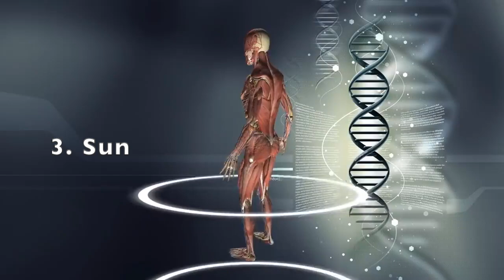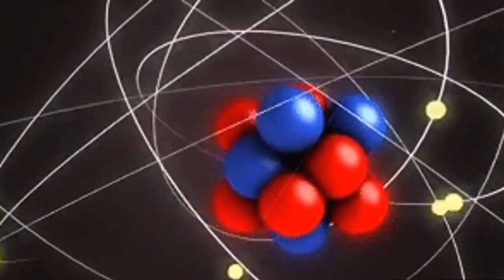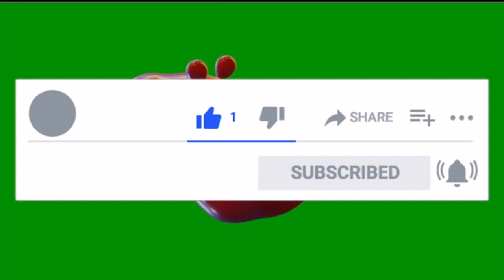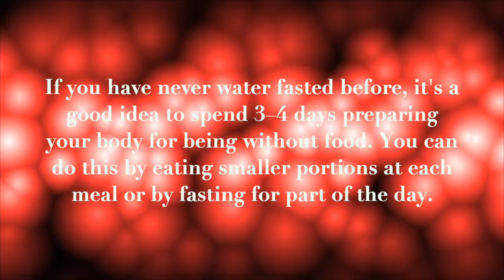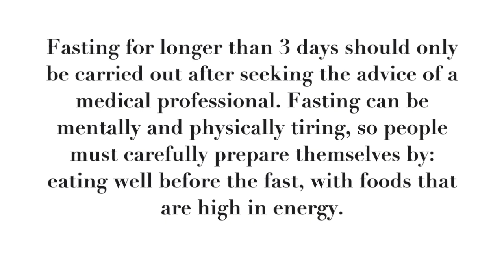How does Dr David Sinclair activate the longevity gene? Sweet Fruit & Dr David Sinclair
How do you activate the longevity gene?, hormesis fasting, hormesis health, how to increase brown fat, how long can you fast without food, 3 day fast benefits, Sweet Fruit, Dr David Sinclair

Is it possible to reverse ageing?
By uncovering the genetic secrets of humans and animals that live unusually long lives, scientists are finding extraordinary ways to wind back our cellular clocks fast.
Harvard Professor David Sinclair investigates one of these methods achieving extraordinary results in just five days.

★ If you got value from the information I provide, please consider donating:

🤖  Bitcoin: bc1qj82eaek0jz5vzyexj3xetfmzvtrqs2k5mh8dn2
👌  Bitcoin Cash: qrtge89u9aqfjqmc3dgj4zxg8jylysj73yv50mvc87
🤘  Ethereum: 0x1F04F55c610c112c2DedDB0a936FA1C39a39f50D
🗣  Litecoin… LKfb3xJNbKohLhthSSj1bhAoVrn9AdEBXM